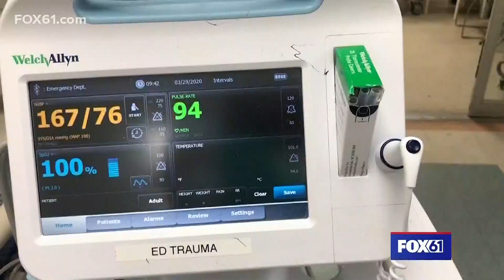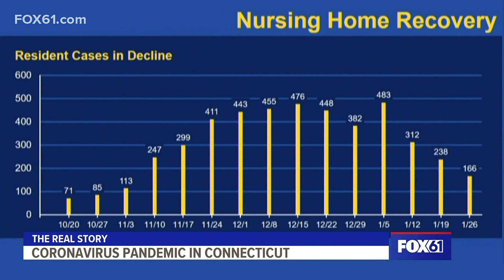The Real Story: Epidemiologist Dr. Albert Ko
Coronavirus infections are trending down in the state, but health officials are urging caution as mutant strains could cause an increase in spread